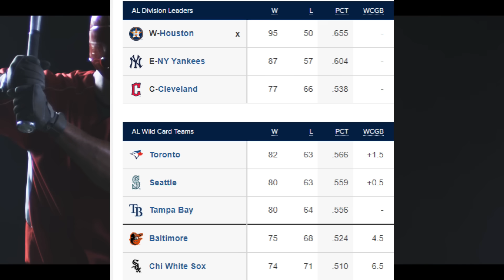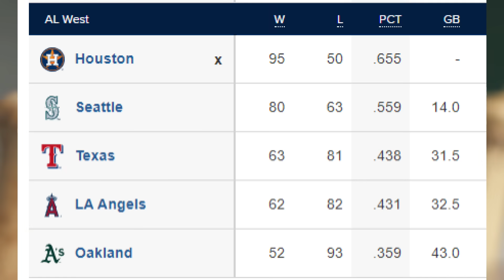米メディアどう報じた？「１３勝目賭ける投手 大谷翔平！」、ポストシーズン進出目指す対マリナーズ戦 長打警戒！米メディア「エンゼルス若手左腕３投手台頭で大谷去就に影響？」「大谷、トラウトＭＶＰ論争続報」